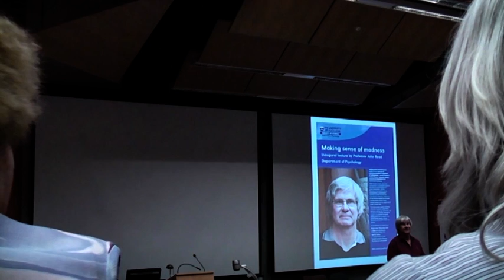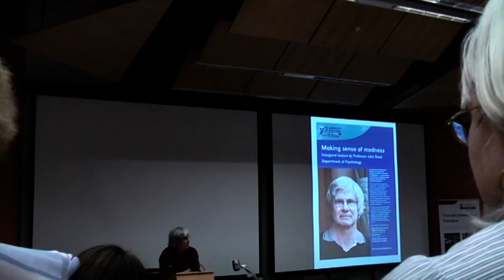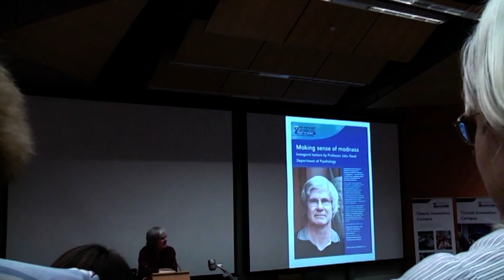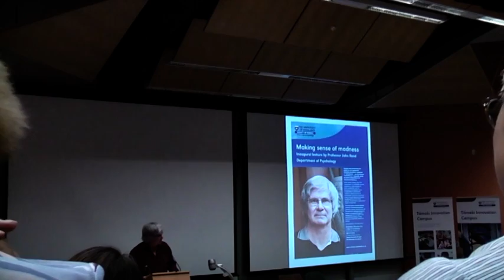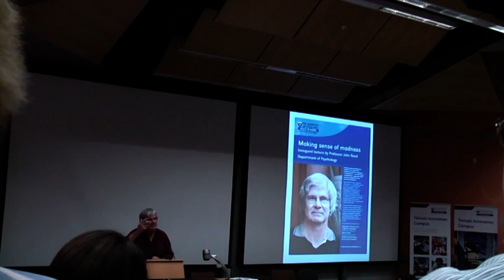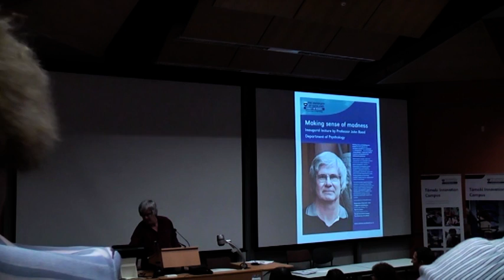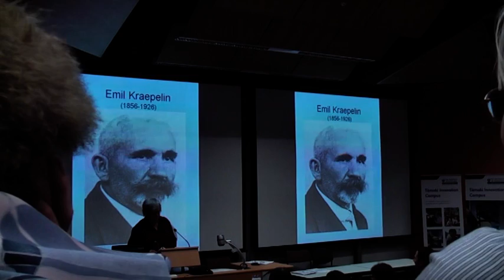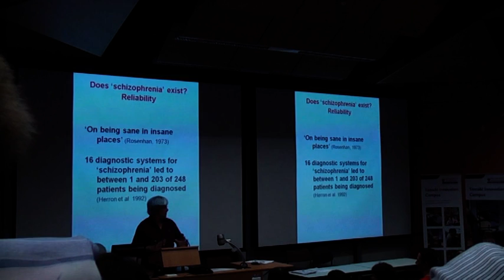Prof John Read Inaugural Lecture - Psychology (UoA)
Professor John Read's inaugural professorial lecture at the University of Auckland.
Apologies for the poor quality.

John Read, Ph.D., is a clinical psychologist in the Department of Psychology at the University of Auckland. His research interests include: attitudes towards 'mental illness', psycho-social causes of psychosis, and the role of the pharmaceutical industry in psychology